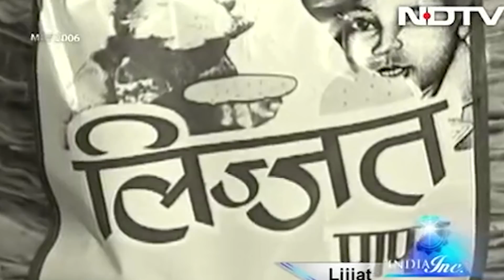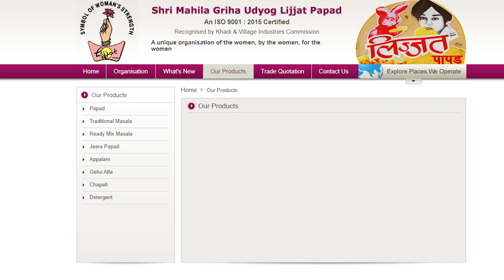Why is Lijjat Papad the Coolest Startup in India? | An Open Comment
Lijjat Papad is one of the coolest startups in India and it has grown up to become a huge brand name in India and other countries. This is a cooperative organization and all the women part of it are not its employees but its partners.

If you like the video, do share it with others.

Chapters

00:00 Intro
01:10 Work From Home
01:41 Women Empowerment
02:25 ESOPs
03:34 Profitability
04:18 Standardization
05:59 Final Thoughts
07:02 Outro